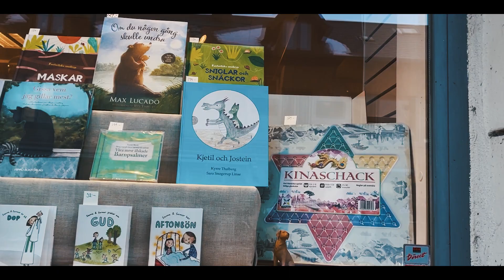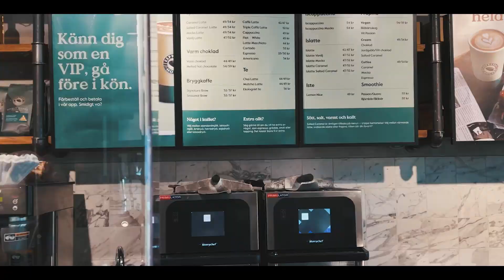Vlog#7 I went to have coffee at the center of Lund, Sweden :D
It is a sunny day in the city of Lund, Sweden. I couldn't help going down to the center to grab a cup of Swedish coffee so I thought I should show you around :D